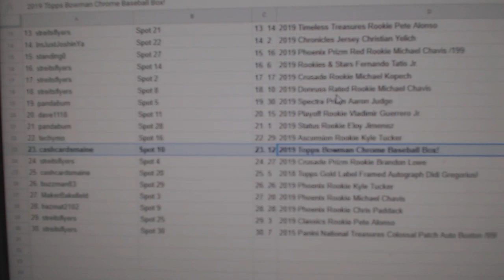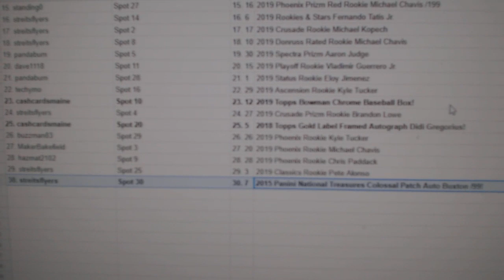C&C High End Chancer Baseball Break - C&C GB #10,161